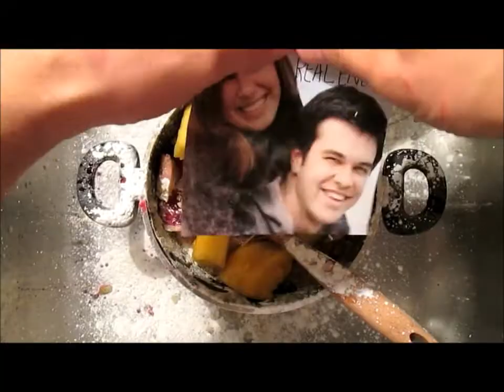GHOST UMBRELLAS - MARY LOU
DEBUT SINGLE FROM GHOST UMBRELLAS

VIDEO BY GHOST UMBRELLAS

RELEASED ON JIGSAW RECORDS HALLOWEEN 2013